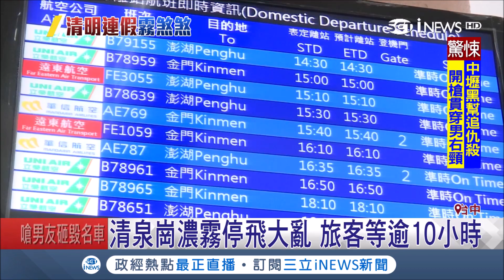清明掃興!台中清泉崗機場因濃霧能見度差 接連兩天取消了14個班機 一大票旅客受到影響｜記者 陳政棟 方品文｜【台灣要聞。先知道】20190405｜三立iNEWS